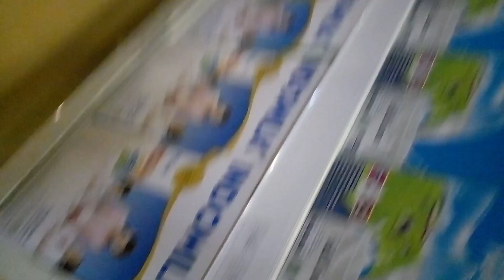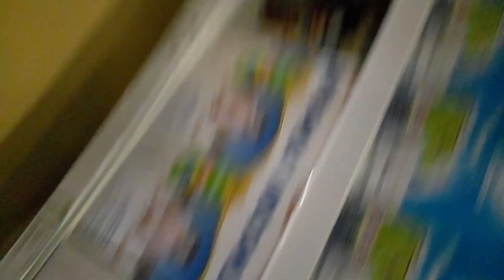JALAN - JALAN DI PUSAT PERBELANJAAN KUALA KENCANA TIMIKA.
jalan jalan bersama keluarga di pusat perbelanaan di kuala kencana timikaj